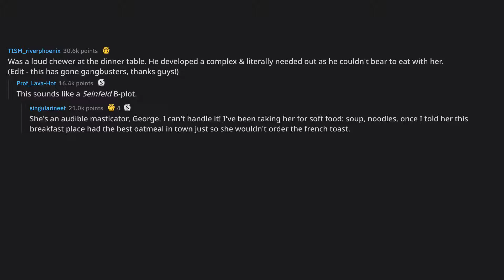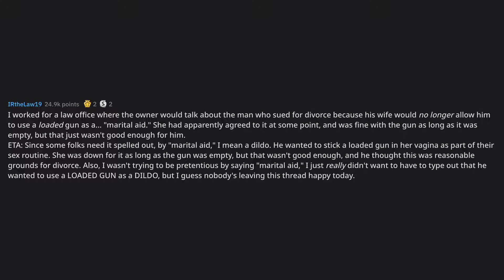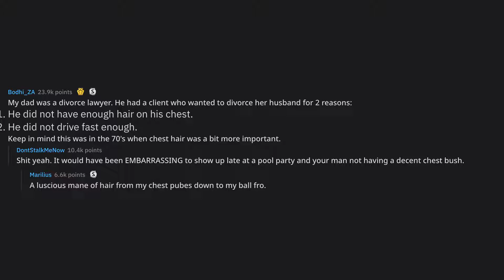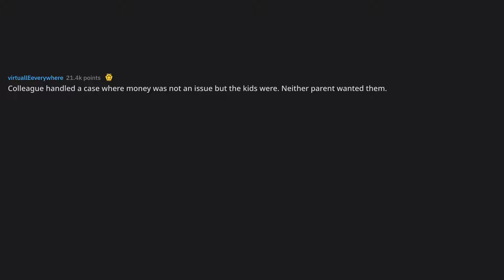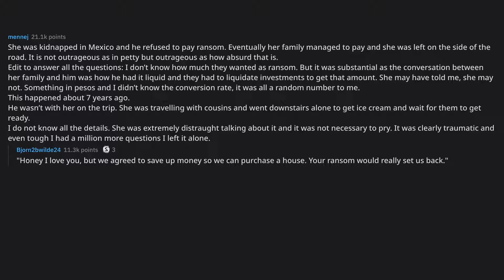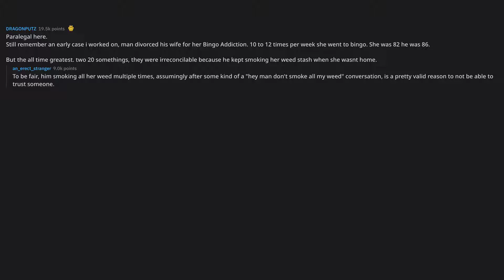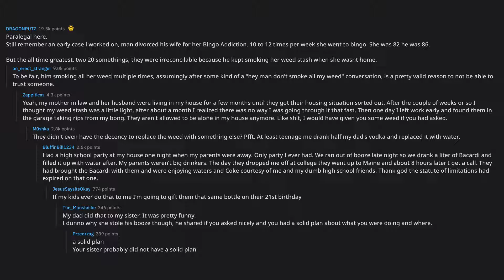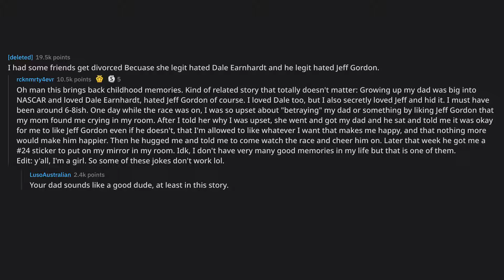Divorce Lawyers of Reddit, what's the most outrageous reason som... (r/AskReddit Top Posts)